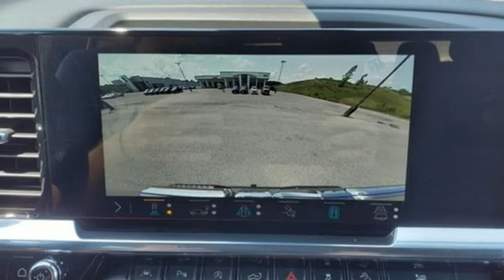2023 GMC Sierra 1500 Utica NY Oneida, NY GY5944 - SOLD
Year: 2023
Make: GMC
Model: Sierra 1500
Trim: Elevation
Engine: EcoTec3 5.3L V8
Transmission: 10-Speed Automatic
Color: Black
Interior: Black
Stock #: GY5944
VIN: 3GTUUCED9PG313931
Onyx Black 2023 GMC Sierra 1500 Elevation 4WD 10-Speed Automatic EcoTec3 5.3L V8 10-Speed Automatic, 4WD, Black Leather.brbrCome See Why It's Gotta Be NYE Buick GMC! to learn more. Recent Arrival!brbrbrNYE Vehicles come installed with the NYE Protection Package. LoJack: Insurance Deduction (most carriers), 98% Stolen Vehicle Recovery, Keep track of your vehicle's location, Service reminders and recall notifications, Driver Behavior Alerts 2 Year membership included. Traceable Theft Protection: Practical theft deterrent, makes vehicle easily traceable if stolen, Insurance Deduction (most companies). Paint & Interior Protection: 2 Year coverage against exterior and interior finish, protects against visible stains & blemishes. NYE Protection Package not included in vehicle pricing. See Dealer for Details.

Address:
1441 Genesee St.